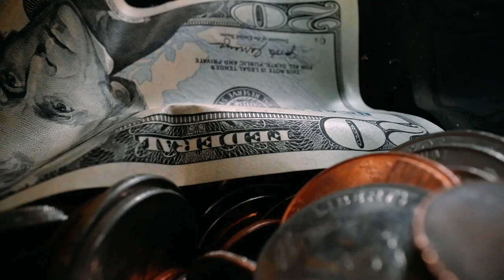Close-up View Of Paper Money Inside A Bottle | Free Stock Video - No Copyright | 4K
Close-up View Of Paper Money Inside A Bottle.